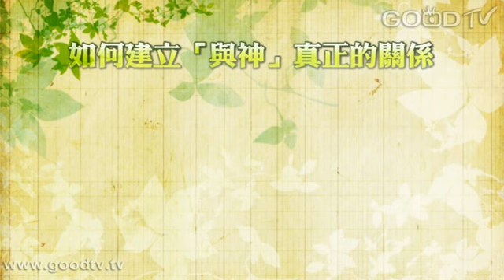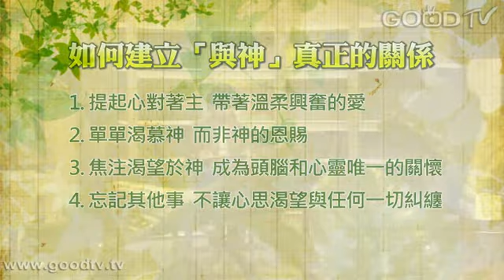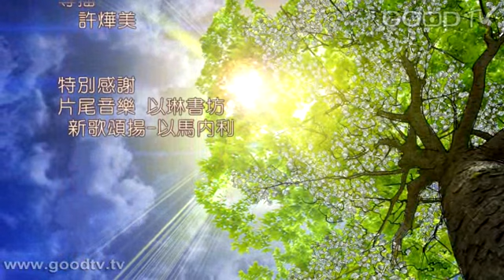空中主日學~靈修默想入門(6)相逢寧靜中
門徒造就／靈修默想入門／講員：林瑋玲老師
如何建立「與神」真正的關係：(1)提起心對著主，帶著溫柔興奮的愛(2)單單渴慕神，而非神的恩賜(3)焦注渴望於神，成為頭腦和心靈唯一的關懷(4)忘記其他事，不讓心思渴望與任何事、物、人糾纏。